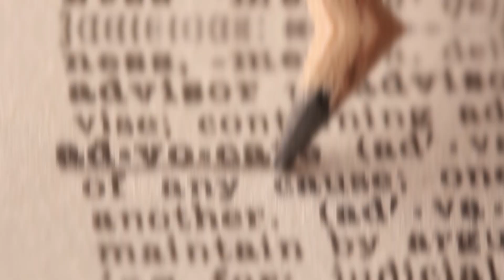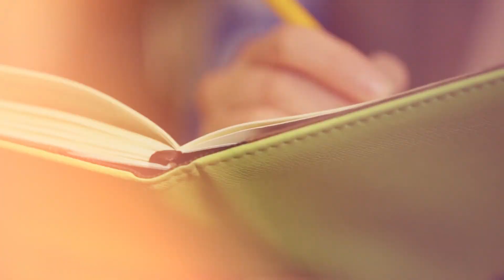Can't Make Firends? Maybe This is Way - (You're an INFJ)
Explore the intriguing world of the rare INFJ personality type with "Dose of Brilliance." This video unpacks the mysterious, introverted, intuitive, feeling, and judging personalities that make up only 2% of the global population. We delve into ten peculiar reasons why these "Advocates" or "Idealists" often have fewer friendships, from their intense need for solitude, authentic connections, and deep conversations to their sensitivity and independent nature.

Whether you're an INFJ yourself or just seeking to understand this enigmatic personality better, this video provides an insightful and whimsical journey into the depth of the INFJ psyche. Tune in, discover, and appreciate the unique perspectives of the INFJ world.